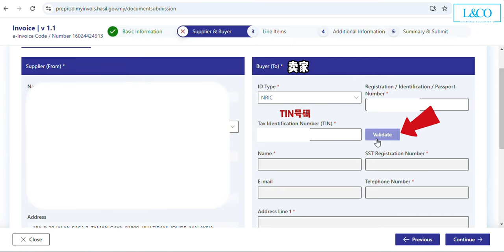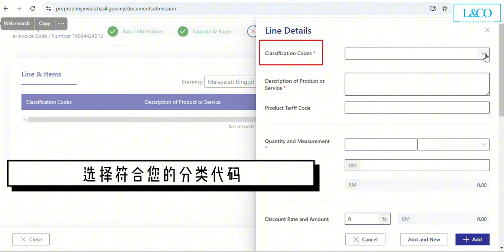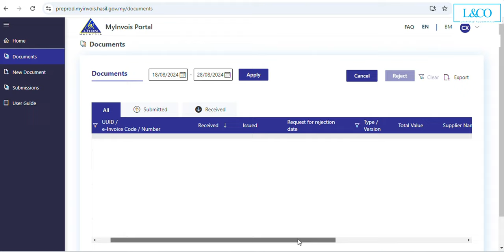【e-Invoice】🤔3分钟内教会您用免费的Myinvois Portal 开电子发票！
👉时常都会收到信息问小编，e-Invoide到底怎样开？是不是很复杂？我不会开啊啊啊😫
💥 别担心，跟着我们影片的教学，3分钟内教您用免费的MyInvois Portal 开电子发票🤩！
并留下您想知道的e-Invoice问题，让我们为您解答哦！😎